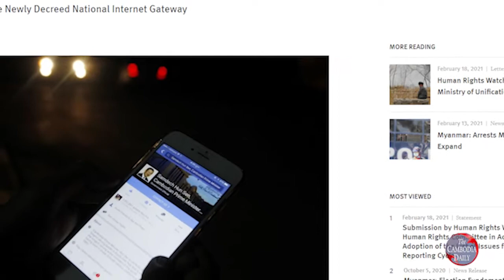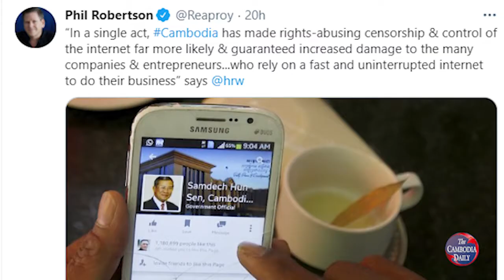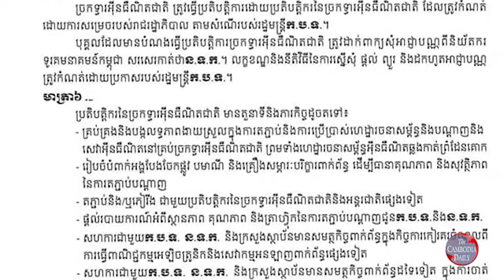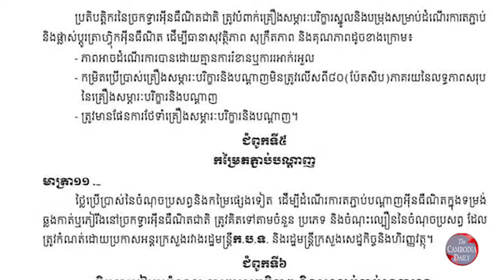Human Rights Watch ថារដ្ឋាភិបាលលោកហ៊ុន សែន បានធ្វើសកម្មភាព ប្រឆាំងនឹងសេរីភាពអ៊ីនធឺណិតកាន់តែធ្ងន់ធ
Human Rights Watch ថារដ្ឋាភិបាលលោកហ៊ុន សែន បានធ្វើសកម្មភាព ប្រឆាំងនឹងសេរីភាពអ៊ីនធឺណិតកាន់តែធ្ងន់ធ#News